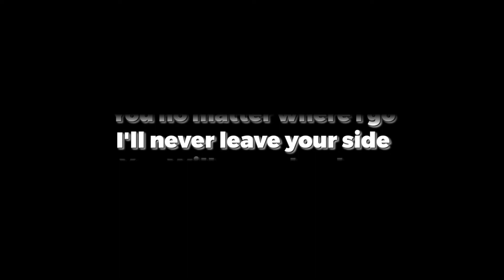way back home (overlay)